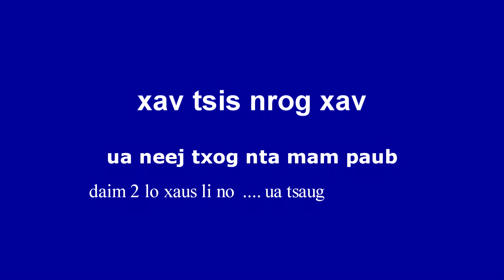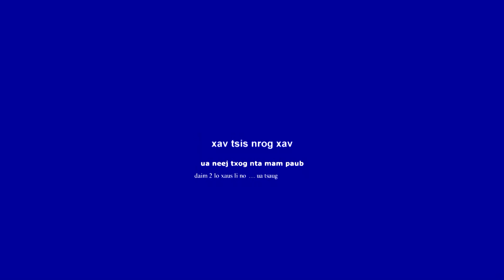xav tsis nrog xav ua neej txog nta mam paub dai 2